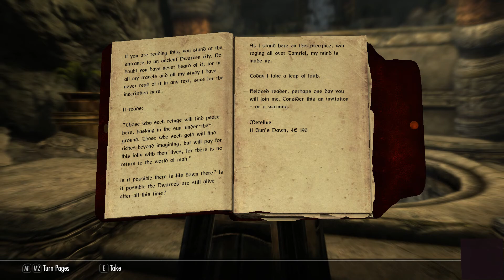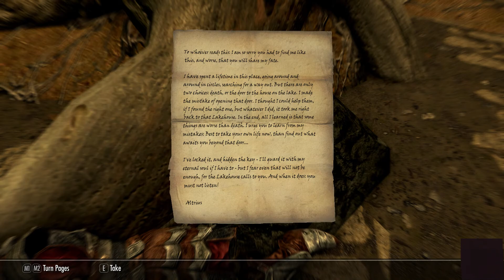let's play Skyrim SE part 121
YouTube channel of the month for june